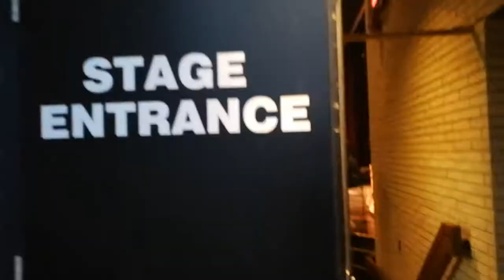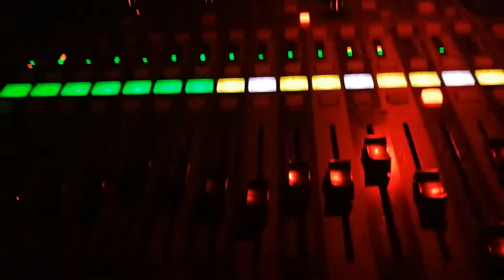Waking up like a fresh baby piglet!! It's Vaan's Vlog!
This time I'm running an Elton Rohn (Elton John Tribute) band, and my condition isn't great!
Also, using the X32 for the first time!

Curious about my life outside the music industry?
My Girlfriend Erin and I have a new channel called 'Vaan and Bibby!'

in case you were interested...

GEAR THAT I USE:

FOR STUDIO:
Akai LPD8
Alesis VI25
Akai MPK Mini II
Focusrite 2i2
UA Apollo Twin MkII Duo
TASCAM DR-05 for recording samples on the go
Korg NanoKontrol
External Backup of the Backup Drive
Studio Monitors
Acoustic Baffling
Shure SM57
Shure SM7B

FOR LIVE:
In Ear Monitor Wireless Packs
In Ear Monitors
Guitar Tuner
Normal Flashlight
Red Flash Light
Radial DI Box

FOR VLOGS:
The Best Microphone Deal I’ve ever seen!!
Lighting Rig
Trippy Tripod thing
The Only SD Cards I’ll ever use anymore

RANDOM OTHER MUST HAVES:
Coffee Bean Grinder (SUPER IMPORTANT!)
French Press

Cheers!